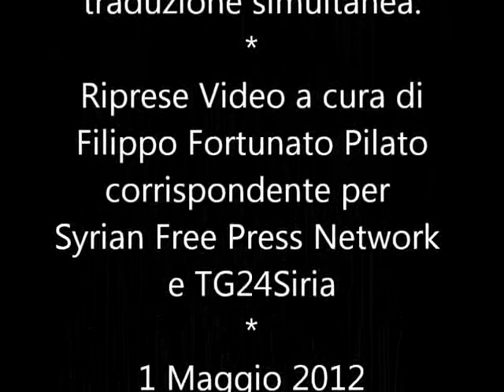Ospedale di Damasco (8) Civile Siriano Ferito da Terroristi Salafiti - ARAB/ITALIANO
1 Maggio 2012 - Damascus Hospital (8) Ospedale di Damasco - Intervista a Civile Siriano Ferito da Terroristi Mercenari Salafiti
Traduzione simultanea in italiano dall'arabo a cura del dr. Oudai Ramadan
Riprese video a cura di Filippo Fortunato Pilato, membro della Delegazione Siro-Italica e corrispondente per Syrian Free Press Network e TG24Siria
Interviste a militari e civili feriti dalle bande terroriste salafite pagate e armate dai servizi americani/israeliani/suditi/qatari, ricoverati all'ospedale di Damasco.